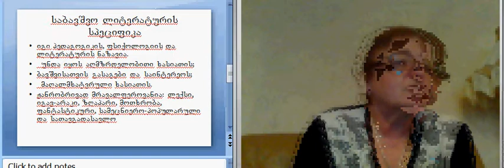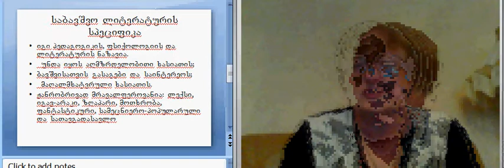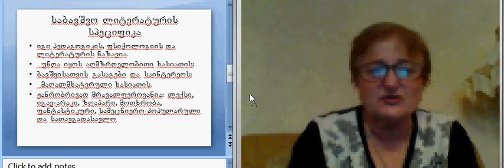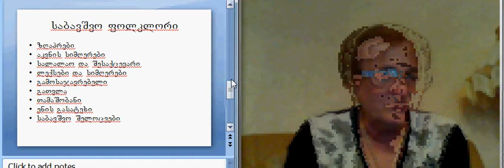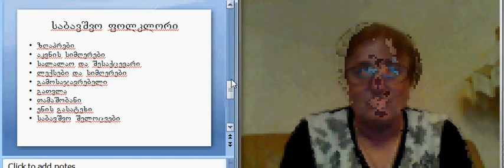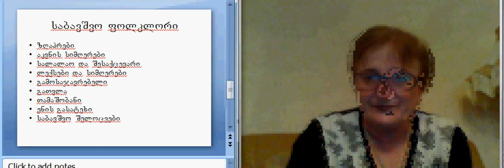ნ.მაღლაკელიძე, საბ.ლიტ. 1/3